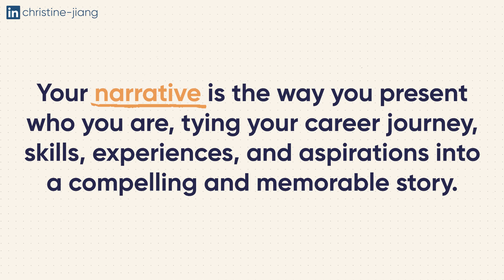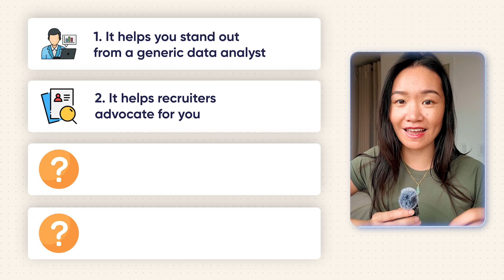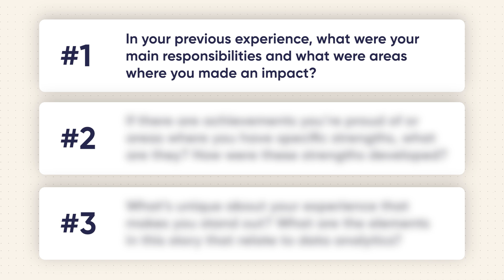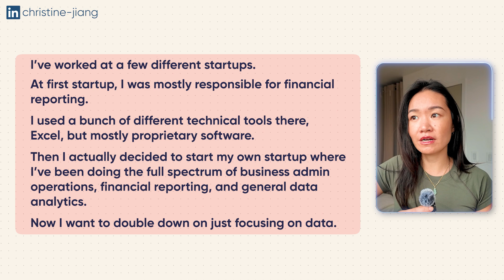One Thing HIRED Data Analysts do Differently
Recruiters spend 30 seconds max skimming your application. If they don’t instantly see your value, they move on. So how can we make ourselves unforgettable in half a minute?

In this video, I’ll show you:
• Why most job seekers unknowingly make recruiters do *all* the work (and how to fix it)
• The simple shift that elevates your resume, LinkedIn, and interviews overnight
• A real before-and-after example of a student who went from “meh” to must-hire through this change

If your job pitch is “I know SQL, Python, and Excel”, you’re blending in. Let’s fix that.

Timestamps:
0:00 - Introduction
0:37 - Why does your narrative matter?
2:46 - Before & After of a Narrative
5:03 - Where does your narrative live?